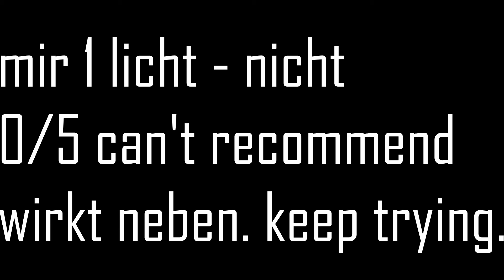medikamentfluencer*in | Videoperformance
hello, welcome to my unboxing video :))) // abstracted video performance piece